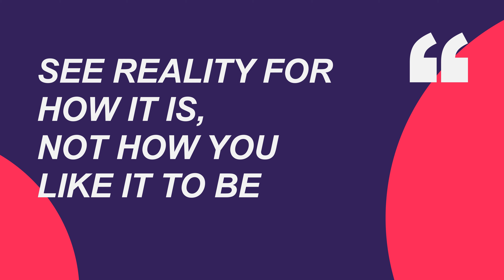How To Build Wealth Through Problem Solving